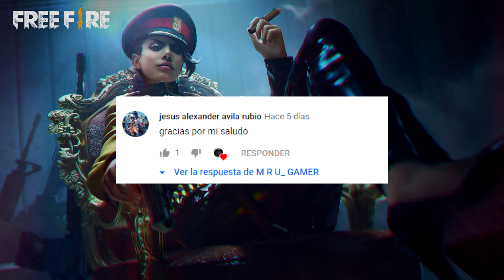FREE FIRE//MÓVIL //SE LA CREYERON